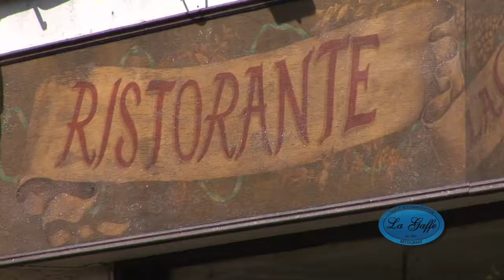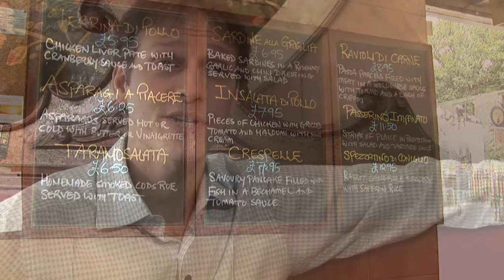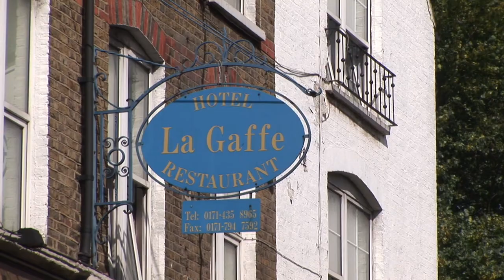La Gaffe Guest Accommodation and Restaurant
Since 1962, La Gaffe has been opening its doors to locals and overseas visitors alike. We opened originally as a restaurant but, over the years, we have expanded to include both our guest accommodation and wine bar.

We offer comfortable and competitively-priced accommodation, as well as delicious Italian cuisine. Set in the heart of Hampstead Village, one of London's most charming areas, both our award-winning hotel and restaurant are family-run. We are warm and hospitable with our emphasis on informality.